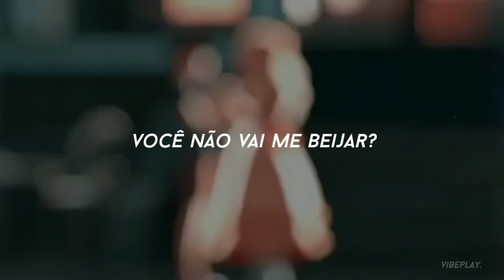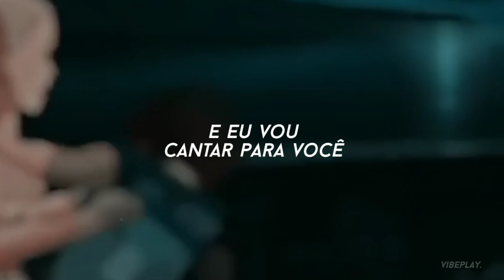ela é uma deusa, um desejo das estrelas no meu coração...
anime: As Memórias de Marnie

𝙇𝙮𝙧𝙞𝙘𝙨/𝙡𝙚𝙩𝙧𝙖

Dance with me and I'll sing to you, a symphony
Won't you kiss me? Shut me up, please

She's a goddess, a wish from the stars
In my heart
(Oh, yeah)